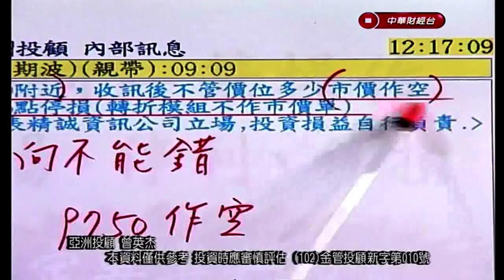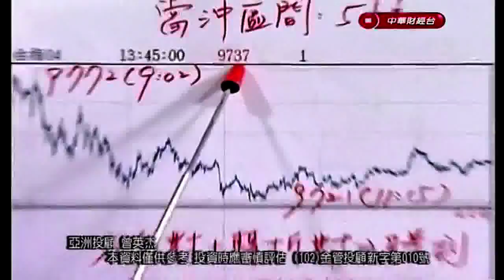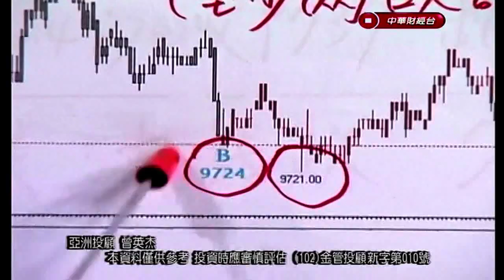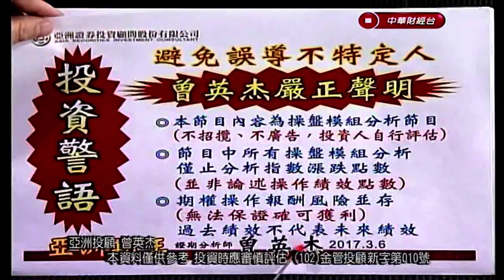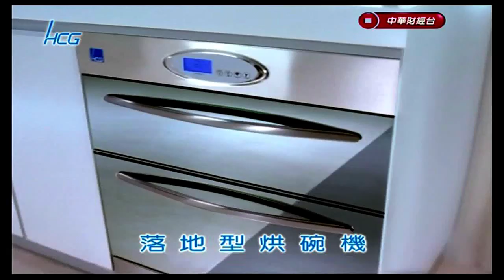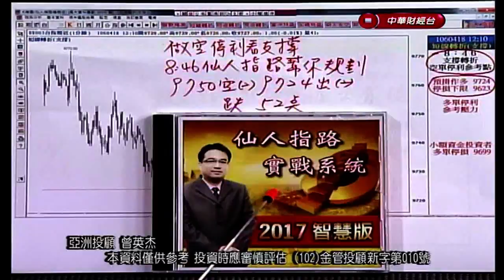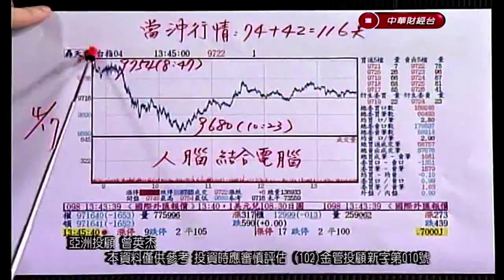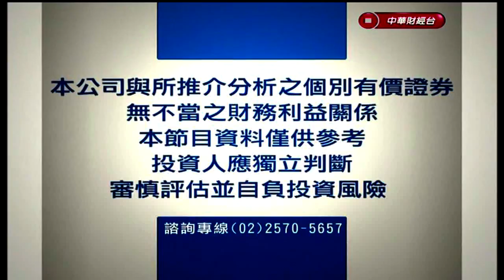CSTV(亞洲期王)1930 曾英杰 分析師 2017-04-18--4